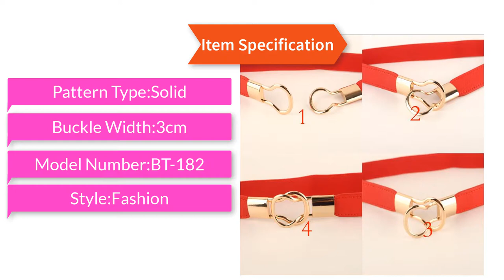Fashion women's belt elastic waistband gold 2018